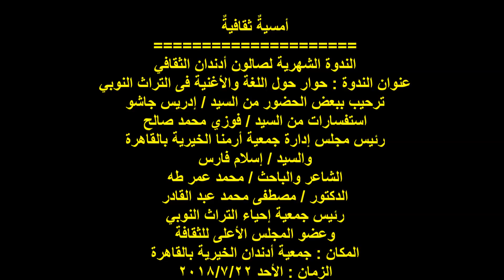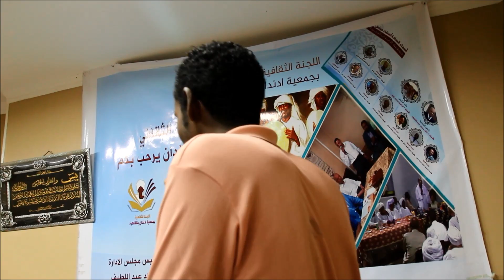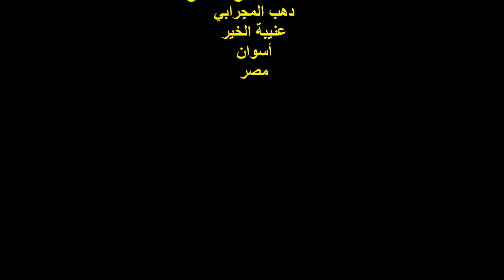د/ مصطفى عبد القادر والشاعر والباحث/ محمد عمر طه/ ندوة صالون أدندان الثقافي/ الأحد 22/7/2018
التوصيف
أمسيةٌ ثقافيةٌ ..
الندوة الشهرية لصالون أدندان الثقافي ..
عنوان الندوة :
حوار حول اللغة والأغنية فى التراث النوبي ..
السيد / فوزي محمد صالح  والسيد / إسلام فارس
الدكتور / مصطفى محمد عبد القادر
الشاعر والباحث / محمد عمر طه ..
المكان : جمعية أدندان الخيرية بالقاهرة ..
تصوير ومونتاج وإخراج :
دهب المجرابي ..
عنيبة الخير ..
أسوان ..
مصر .